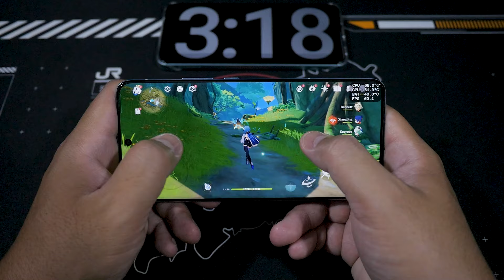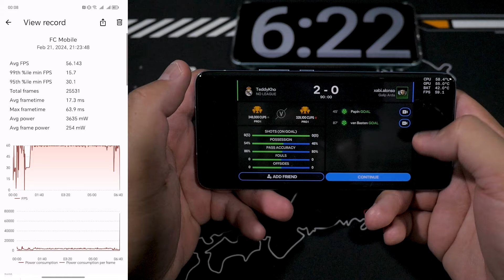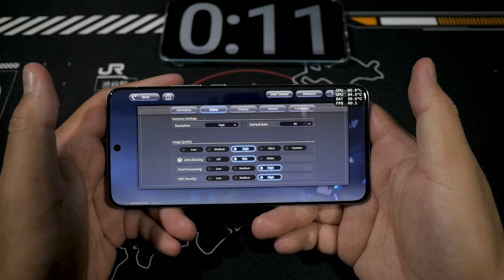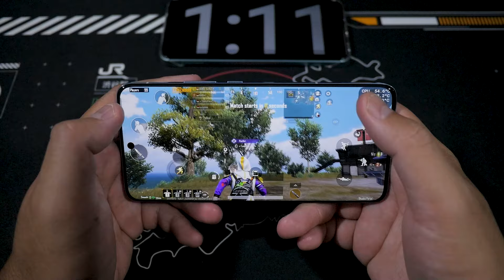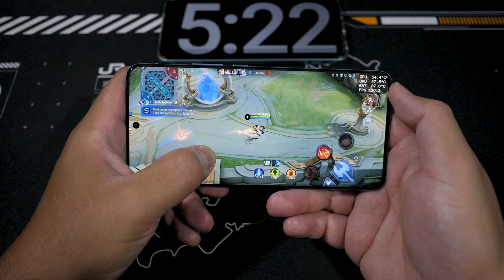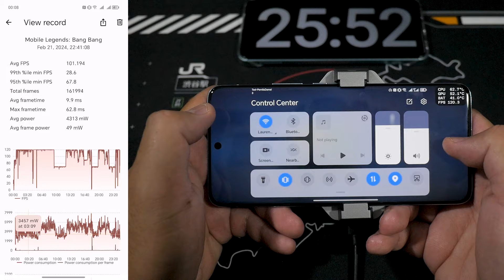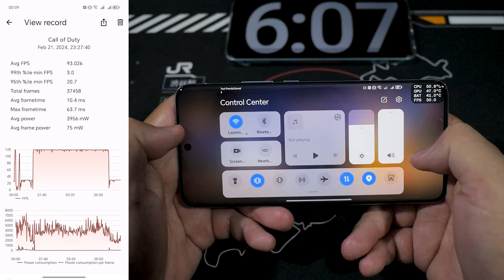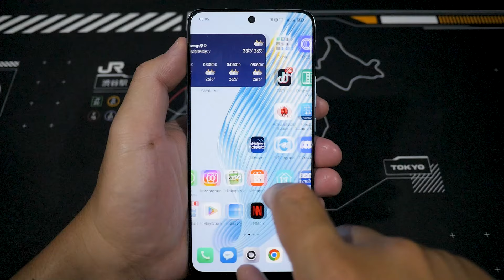TERNYATA CUMA SEGINI!! HONOR MAGIC 5 GAMING TEST DI TAHUN 2024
TIME STAMP

00:00 - INTRO
00:05 - HARGA CHIPSET ANTUTU
00:43 - GENSHIN IMPACT
04:05 - FC MOBILE
05:12 - NFS NO LIMIT
06:08 - ONE PUNCH MAN WORLD
08:35 - PUBG MOBILE
10:32 - EFOOTBALL
11:54 - MOBILE LEGENDS
14:03 - MODERN WARSHIPS
16:03 - COD MOBILE
17:16 - WILD RIFT
18:54 - BATTERY LIFE
19:13 - KESIMPULAN